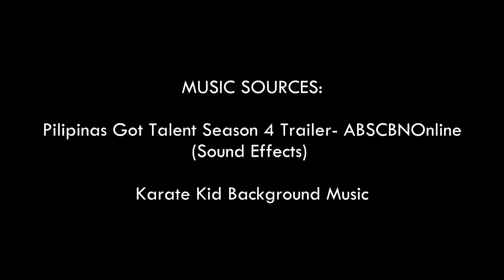USC Foundation Week 2013 The Executive Chronicle Coverage PromoAD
BE UPDATED and BE INFORMED Carolinian!

The Executive Chronicle is the official student publication of the Department of Business Administration and of SYBEE.

Video Sources:
CAROLINIAN Wave - chuchainon channel in YouTube
Noel Benjamin Fernandez channel in YouTube
         USC CAFA Cheerdance Champion 2012
         USC SBE Cheerdance 2012

Music Sources:
Pilipinas Got Talent Season 4 Trailer-ABSCBNonline
Karate Kid Background Music

WE DO NOT ALSO OWN THE MUSIC USED